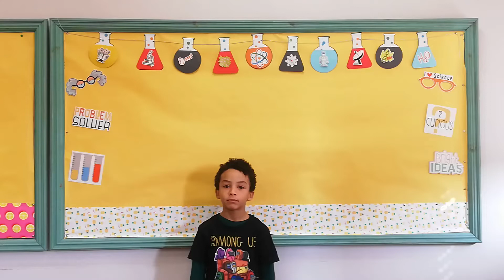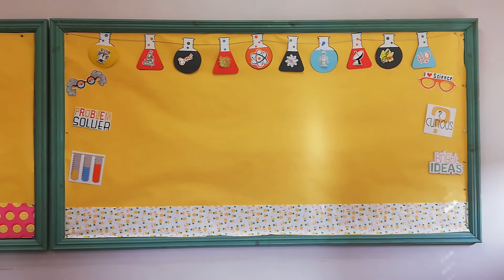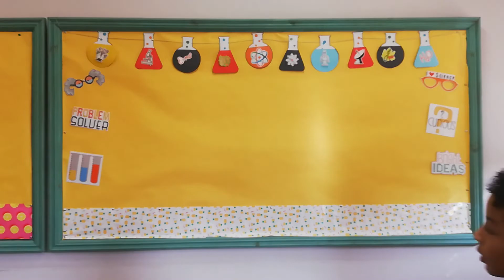El método científico 1.4°B.